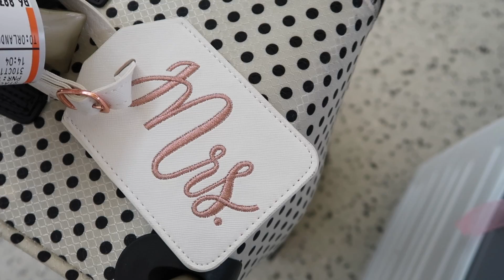The Ultimate Walt Disney World, Wedding & Cruise Trip TRAILER! | Wedding Vlogs 2019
Hello everyone! We are BACK after our little Walt Disney World wedding/honeymoon hiatus and we cannot wait to share all of our adventures with you!

Welcome to our Ultimate Walt Disney World, Wedding & Cruise Trip Trailer! We thought we'd collate some of our favorite memories and moments from the past few weeks, from our travel day our final farewell, and give you a little glimpse of what's to come from our upcoming trip series which begins with our travel day vlog this Sunday!!!

We have so much footage from our time in Disney World, our resorts, our wedding, and our honeymoon to Grand Cayman and Mexico with Celebrity Cruises, and it starts now!

About us:
We are NeverNeverGrowingUp, a couple of Disnerds, Walt Disney World cast alumni and Disney vloggers living in NYC and making our way back to the Disney magic whenever we can! We post weekly vlogs of our Disney trips from our Travel Day to the See Ya Real Soon, Disney chat or just general Disney fun suitable for the whole family.

* Disney vloggers
* Disney bloggers
* Walt Disney World vlogs
* Disney trip 2019
* Cruise vlogs
* Disney Travel Day disneyvlogs travelvlogs nycvloggers Kels and John
kelsandjohn

John Alerta
601 Market St